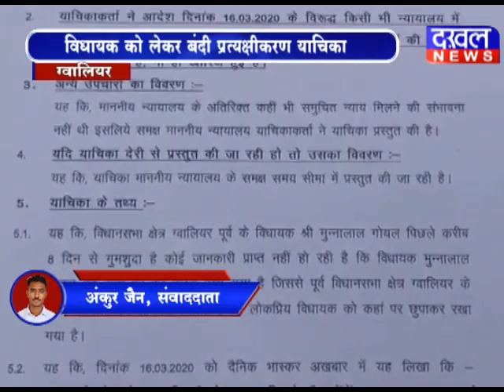विधायक मुन्नालाल मजे में Mla_Munnalal Kamalnath Horse_Trading BJP madyapradesh DAKHAL NEWS//